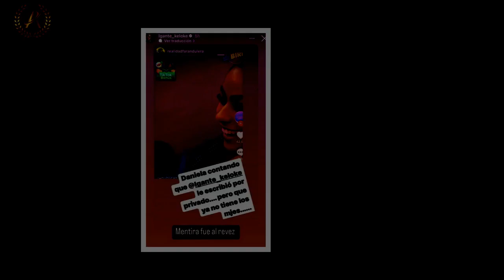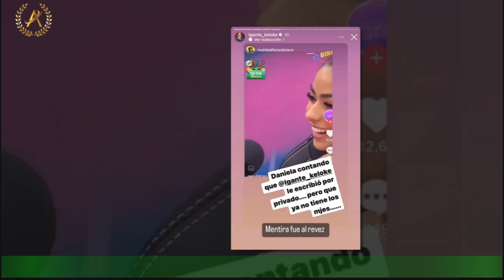L-Gante enfrentó los rumores que lo a Daniela de Gran Hermano 2022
En una entrevista con República Z, Daniela Celis de Gran Hermano 2022 sorprendió a todos al contar que recibió un mensaje privado en su Instagram de parte de L-Gante. Al parecer, el referente de la cumbia 420 estaba interesado en conocerla. De hecho,reposteó un video de Pestañela bailando uno el tema que el artista realizó con Bizarrap, Session en el Barrio #8.